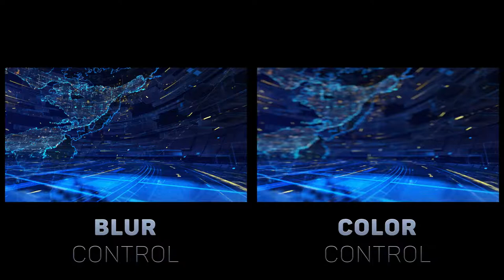Infinite Background With Map | After Effects Template | Project Files - Videohive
DESCRIPTION
This is a seamless video, you can after rendering make it very long!

Project features:

Endless animation
No plugins required
Color control
Blur control
Light control
Screen control
Use your logotype
Use the time countdown
Soundtrack
Font-Quicksand
FEATURES
Length 1:00
Resolution 1920x1080